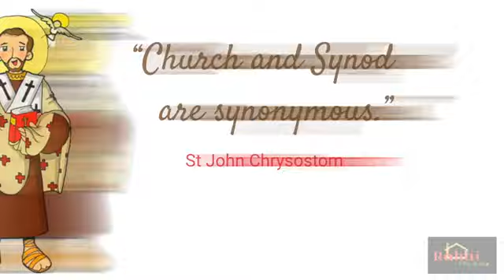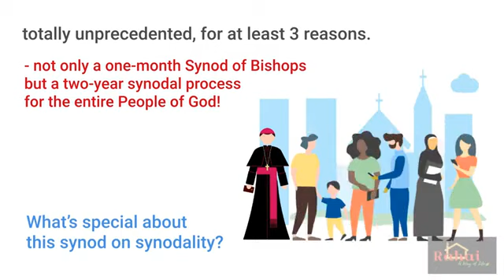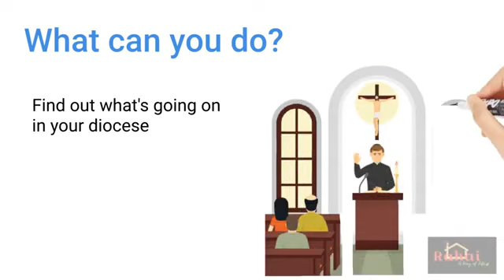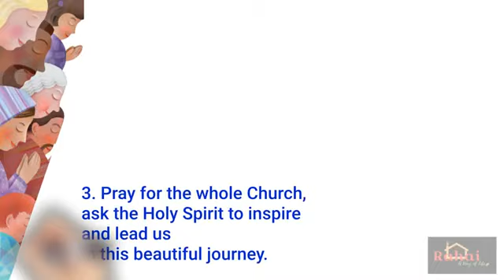The Synod explained in Brief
Here is a brief explanation of the synod for quick overview.